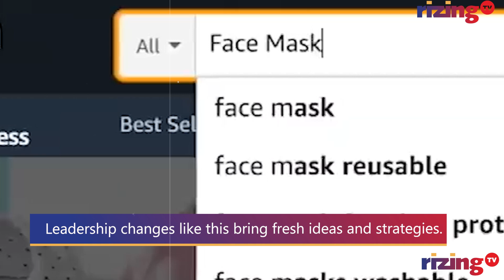Amazon India's New Country Manager: Samir Kumar | RizingTV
Amazon India has appointed Samir Kumar as its new country manager, replacing Manish Tiwary. Kumar, with his extensive experience at Amazon, brings a fresh perspective to the company's operations in India. This leadership change comes as Amazon India continues to expand its presence in the competitive Indian e-commerce market.